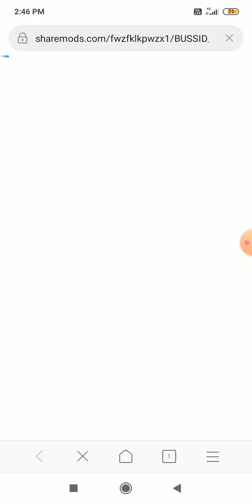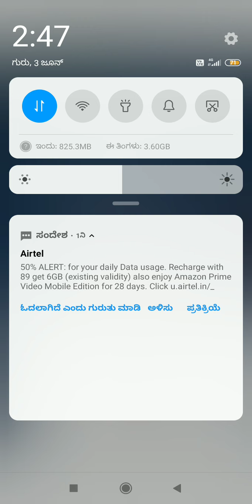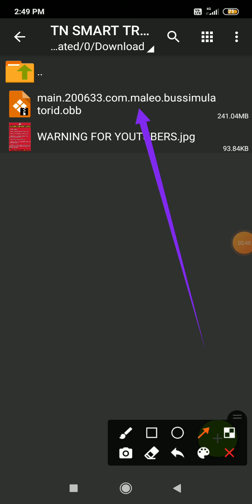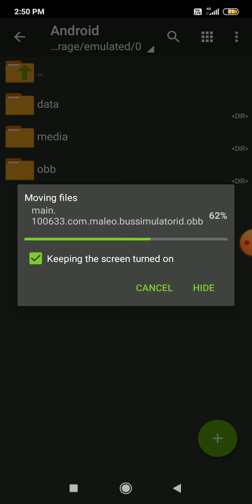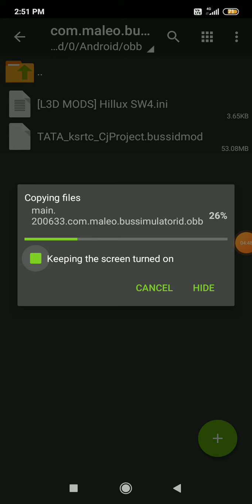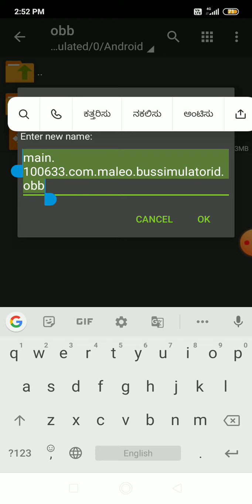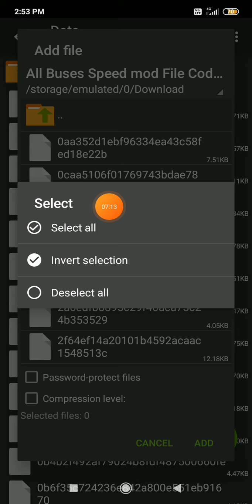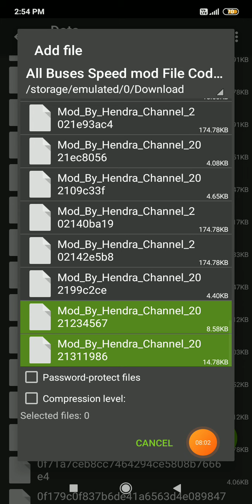ಜೂನ್ 3, 2021